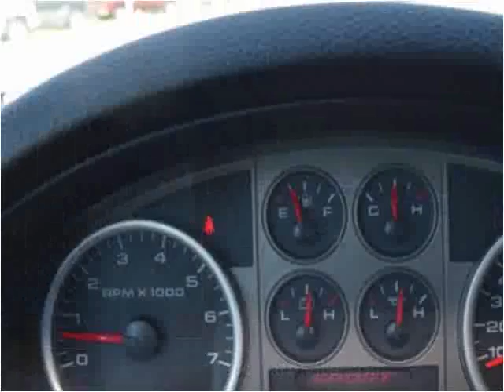2007 Ford F-150 Used Cars Farmville NC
This 2007 Ford F-150 is available from Auto Depot Farmville.